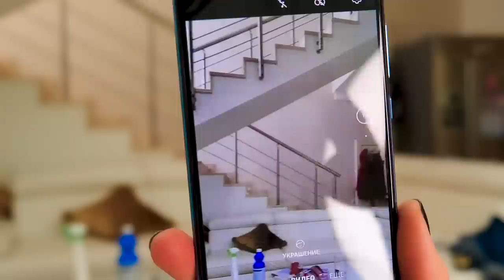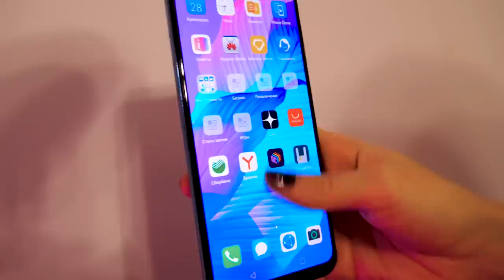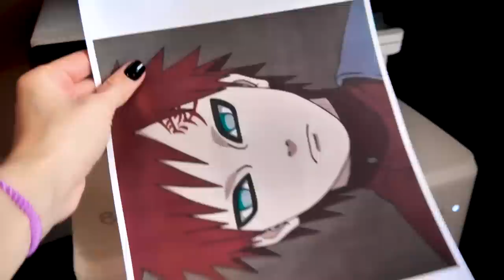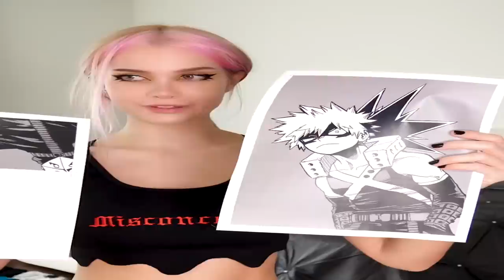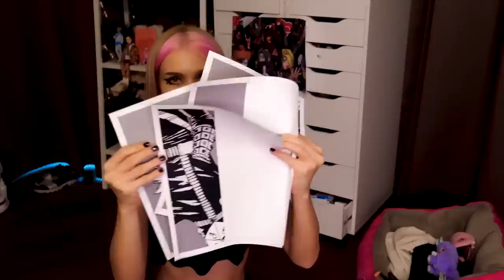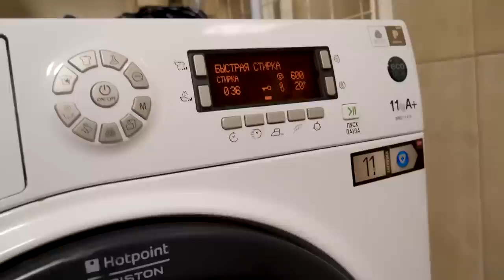Полная Переделка СТАРОЙ Одежды😡ДЕНЕГ НЕТ а хочется новую одежду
Оформите предзаказ на HUAWEI Y8p до 04 июня по ссылке воспользуйтесь купоном AY8P2000K и получите скидку 2 000 ₽ и HUAWEI Band 4 Pro стоимостью 3 990 ₽ в подарок!

Если читаешь это, пиши в комменты : "  в том самом месте вот именно там да дырка была ппц ты специально??? " . А я буду вас лайкать

Полная Переделка СТАРОЙ Одежды DIY 😡 Когда нет денег а хочется новую одежду

сегодня полностью переделаем старую одежду и сделаем из нее новую и модную. покажу несколько стильных и трендовых идей как преобразить свой гардероб Полная Переделка СТАРОЙ Одежды DIY 😡 Когда нет денег а хочется новую одежду